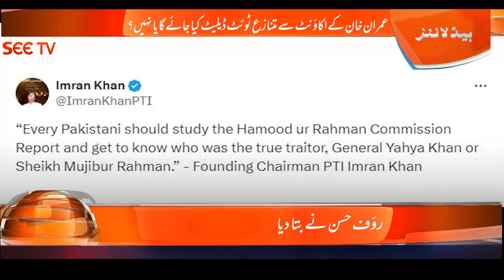Imran Khan's Tweet Update Story - Imran Khan Tweet Deleted? - Imran Khan Ki Tweet Krne Wala Kon?